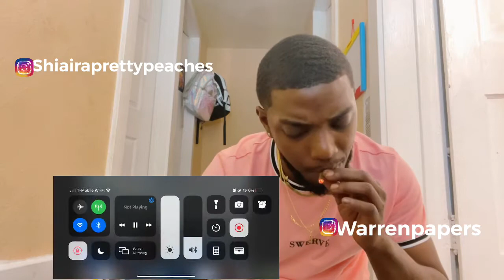Lorcan - Bands 🇮🇪 [Music Video] | GRM Daily American React